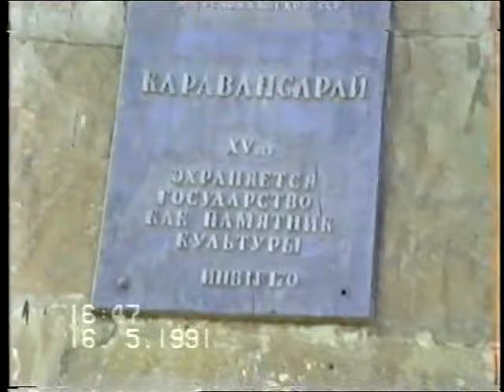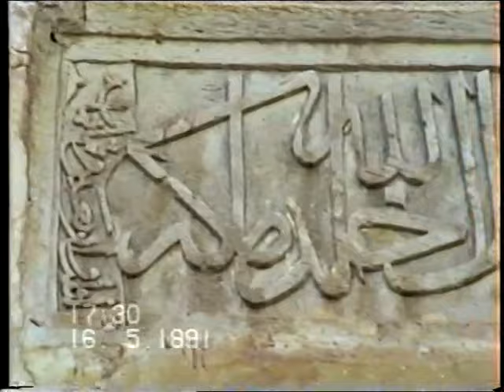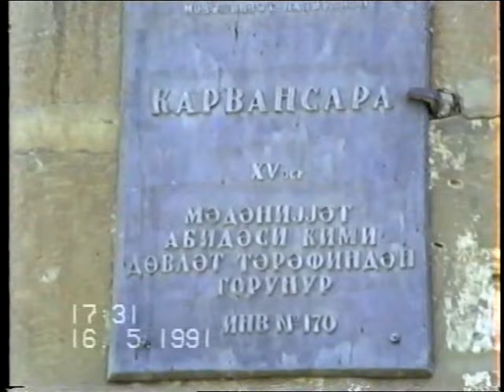Mirələm və mən.Bakı.1991.2. Ağa Faiq